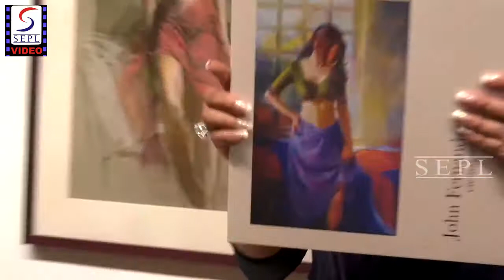"Sushmita Sen" Inaugurates John Fernandes Art Show..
Dec 7, 2016 - Uploaded by Richard-Yang Barham
Bollywood actor Sushmita Sen during the inauguration of art show Masterstrokes by late artist John Fernandes ...